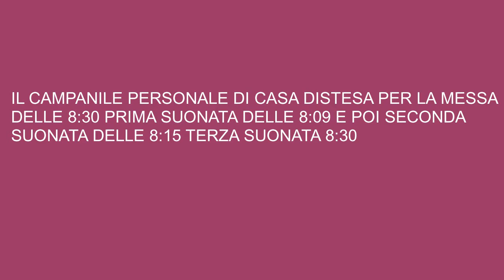il Campanile personale di casa distesa per la messa delle 8 30